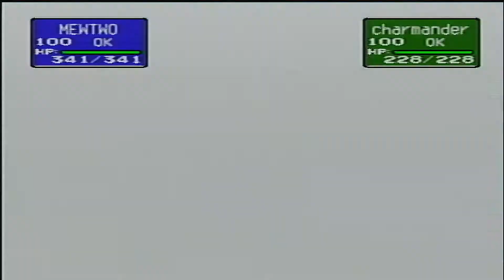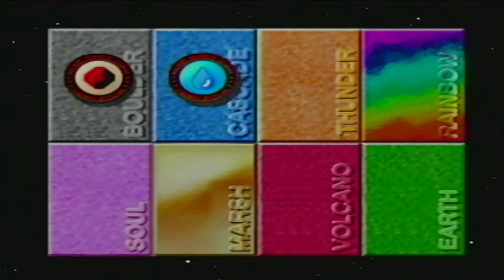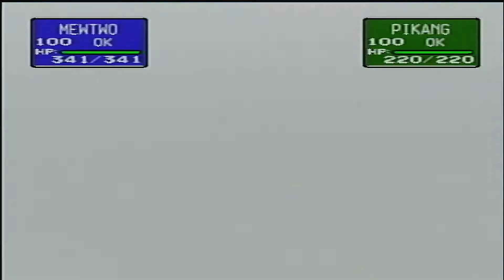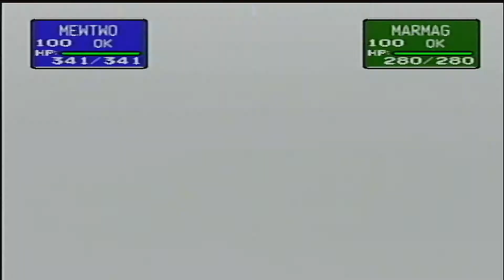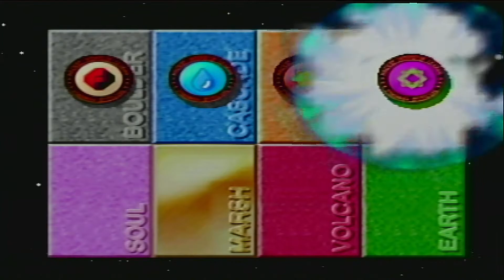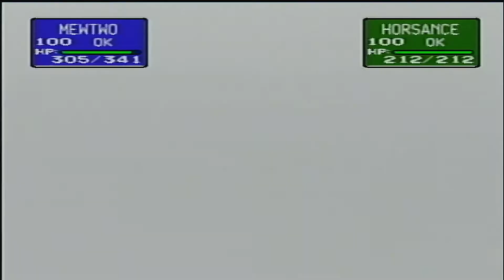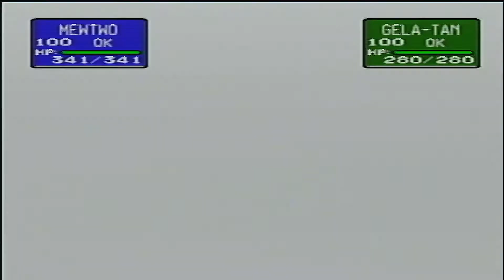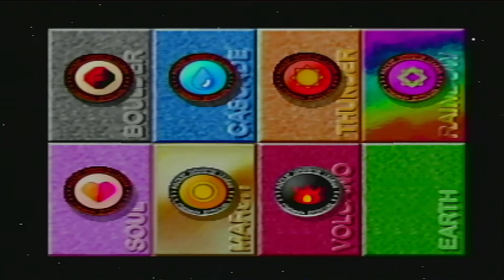Pokémon Stadium Part 14: Prime Cup Poké Ball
Time to start the Prime Cup and to show off why I didn't touch my Pokémon Red cartridge. We are going to use the strongest Pokémon in that cartridge to win all of it. After all anything goes in this cup.

Anyone wondering why I sound odd, I was born with cleft pallet and cleft lip. So it may sound odd to all of you, but I wanted to have some fun.